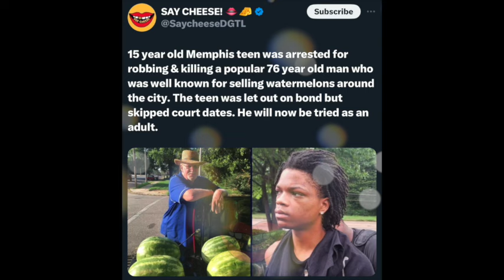TEEN CHARGED WITH DELETING STREET VENDOR-THE TRUTH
Blame his parents